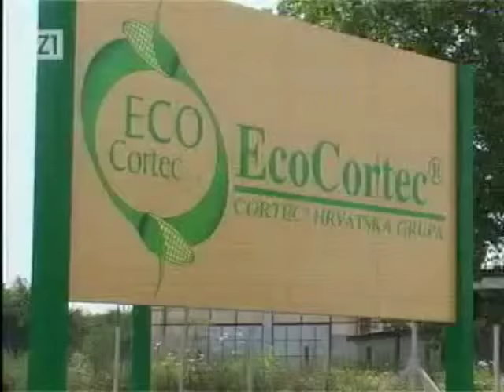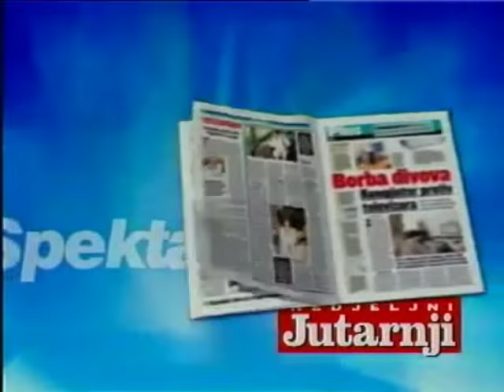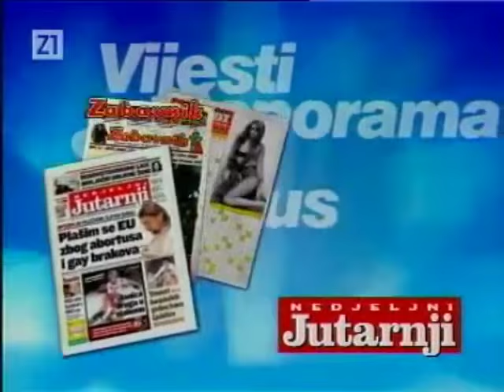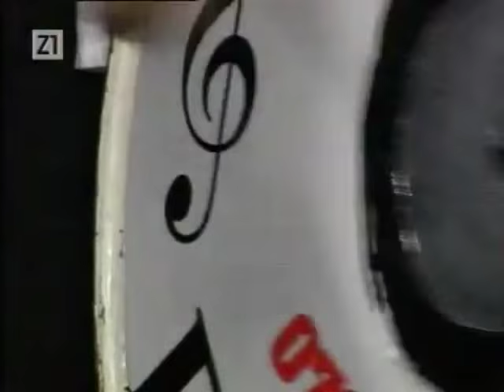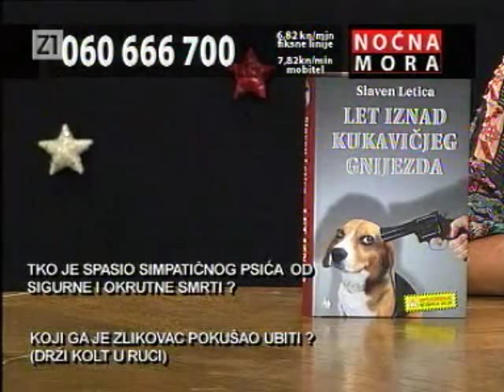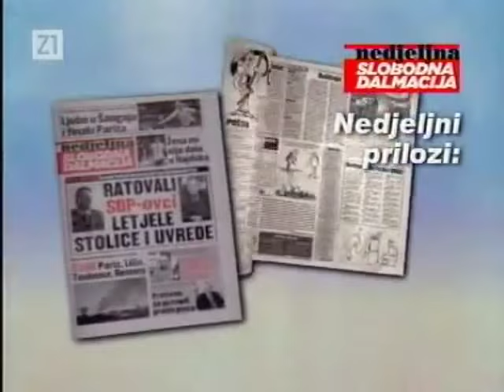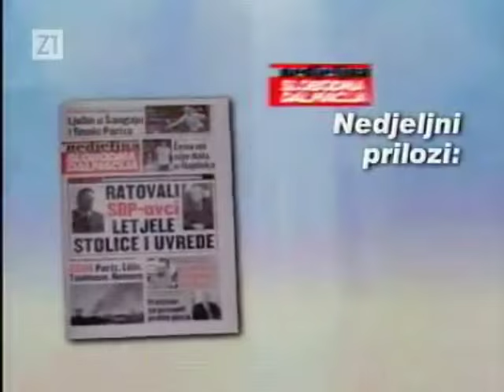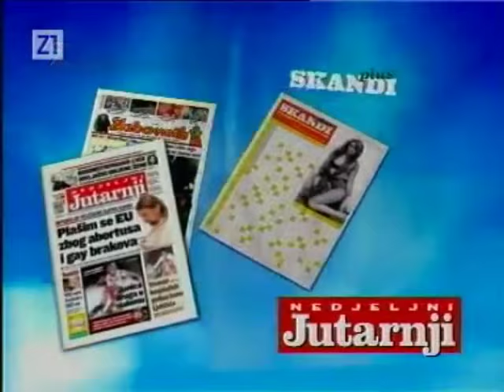Noćna mora - Cijela emisija 30.07.2007.